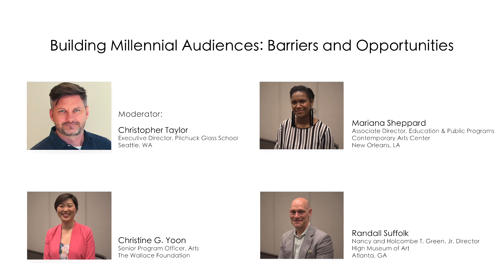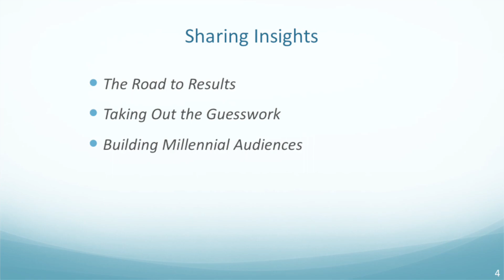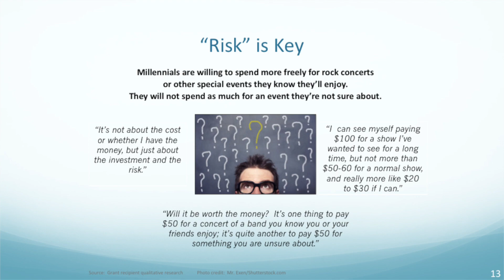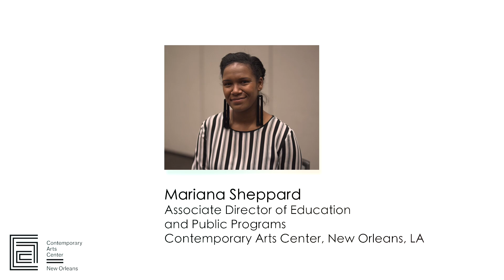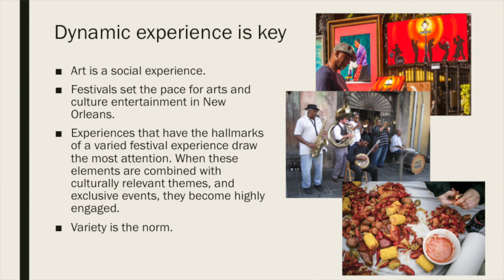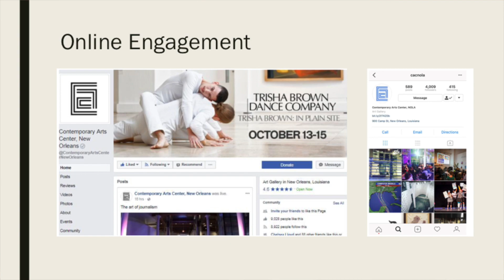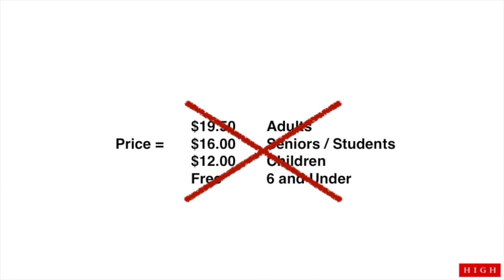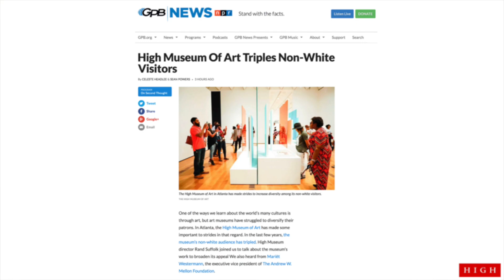AAM2018 Panel - Building Millennial Audiences: Barriers and Opportunities